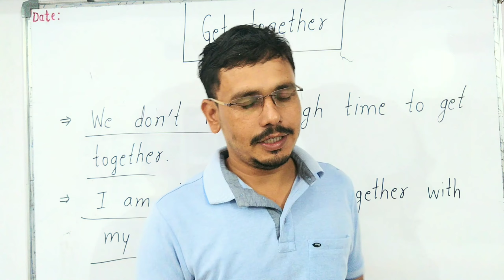Get together meaning in hindi | Hindi meaning of get together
If you want to improve your English language knowledge.